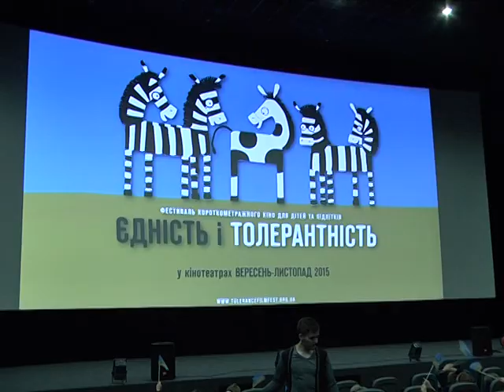Единство и толерантность. Фестиваль кино для детей.